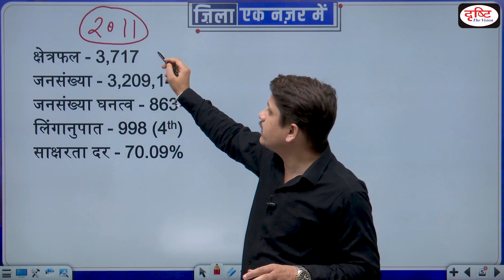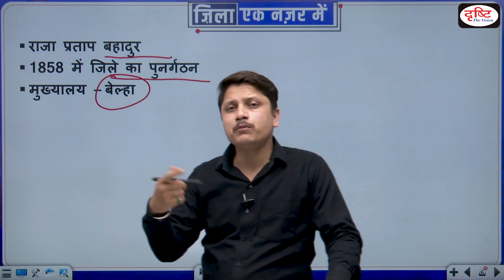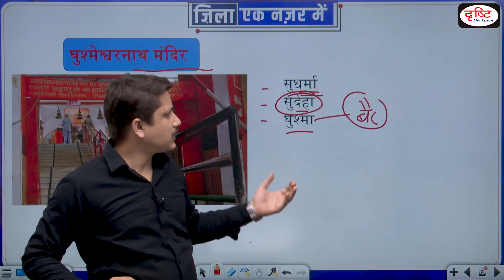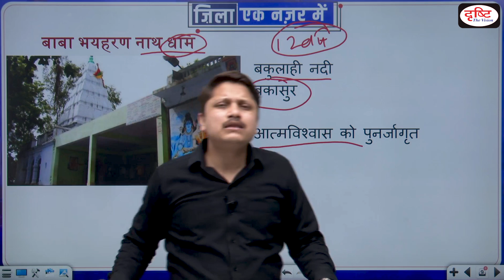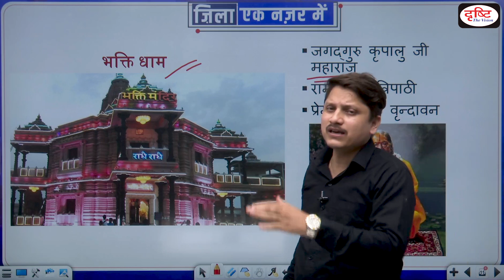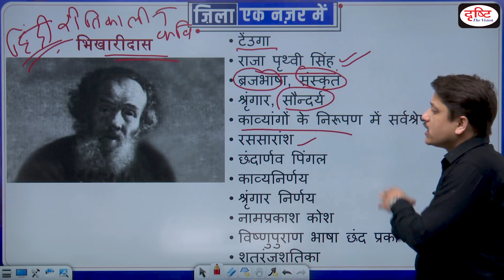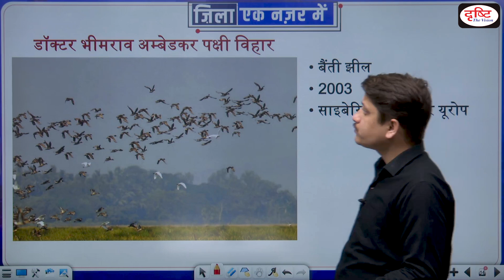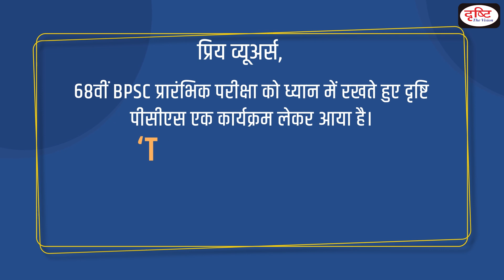Pratapgarh | Zila Ek Nazar Me | Districts wise State GK | UPPCS | Drishti PCS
Dear Viewers,

In this ZILA EK NAZAR ME Series, we are covering Districts wise state GK. We will discuss history, geography, important places, person etc. related to districts of Uttar Pradesh. This will help you to achieve your target UPPSC.

Team Drishti feels glad to announce that ‘Zila Ek Nazar Me’ program is a new initiative of Drishti PCS. We have tried our best to present you with a compilation of important facts related to every District. We believe it will help you a lot to boost your knowledge of states. In this way, it will hopefully strengthen you during the next PCS Examination.

स्टेट पीएससी की परीक्षाओं की तैयारी करने वाले विद्यार्थियों को ध्यान में रखते हुए टीम दृष्टि ले कर आ रही है एक नया प्रोग्राम – “ज़िला : एक नज़र में”. इस प्रोग्राम में आप जानेंगे एक-एक ज़िले का इतिहास, भूगोल,प्रमुख स्थान, प्रमुख संस्थान, प्रमुख व्यक्तित्व तथा अन्य सभी महत्वपूर्ण जानकारियाँ.

1. Videos by Dr. Vikas Divyakriti To

2. Concept Talk- By Dr. Vikas Divyakirti

6. To The Point- Special

8. UPSC PT Prelims Practice Quiz